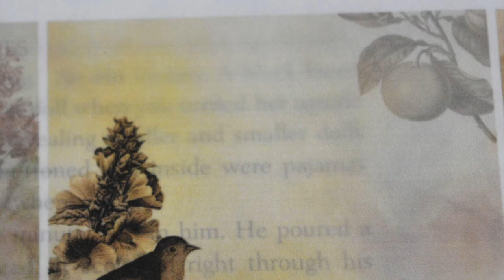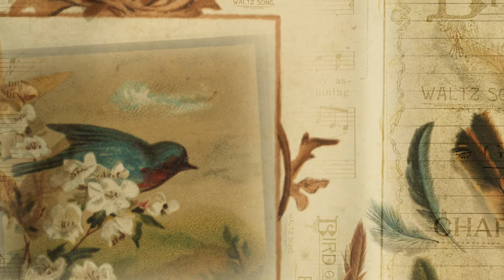How To Make Wax Vellum - Easy DIY - Make Any Paper Transparent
A tutorial on the easy way to make wax vellum, no need for dangerous melting wax when all you have to do is heat the paper with an iron. This paper is long lasting, the wax melts in to the paper and makes it translucent. It gives paper a silky touch and really brings out colors for a luxurious look. It also strengthens old paper making it easier to work with. Try it on any paper. These instructions are also in another video but I had time to do an actual demonstration and sorry I moved out of frame in the end but the photo in the beginning demonstrates how translucent the paper gets.

Are you a paper craft influencer? Or do you want your homemade paper craft items showcased?

Free Contest Products
Get free limited time digital products to give away in a contest on your site/social media page/YouTube.
Free Products
Get free digital paper products to use on your video channel.
Here’s how:
Free Advertising
Not all junk journal creators and paper crafters have their own channels but would like to advertise their Etsy products. In fact some of the most beautiful journal and other paper craft creators don’t have sites of their own to sell their products.

Featured Products:
Bird Serenade: